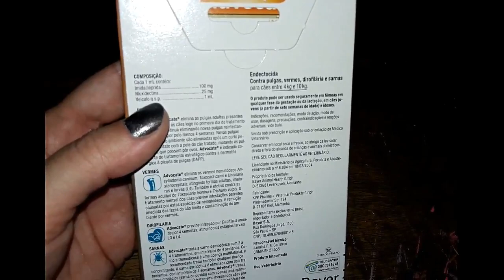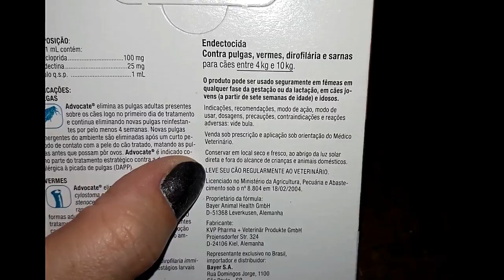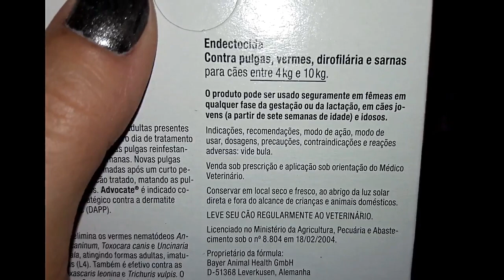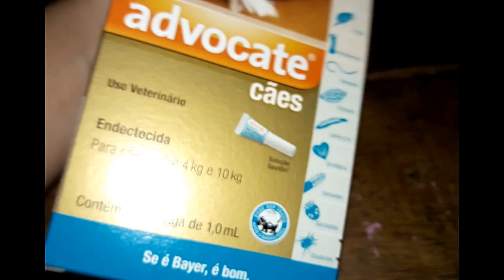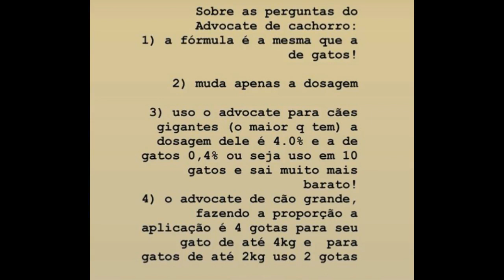Advocate O MELHOR Antipulgas(SARNAS,VERMES,FUNGOS)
Advocate antipulga,vermifugo, e pega varios outros vermes intestinal,e tambem sarnas,fungos de pele e fungos de ouvido.